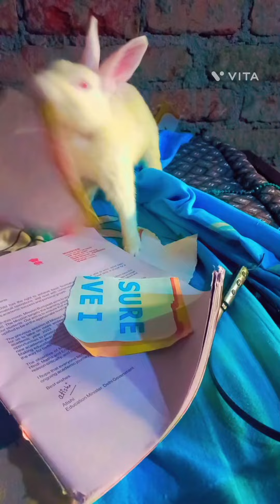shrarti Kittu aur Uske Karname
shrarti Kittu aur Uske Karname#funny